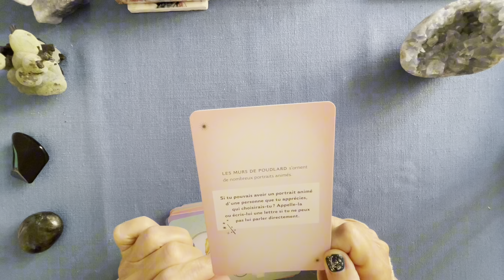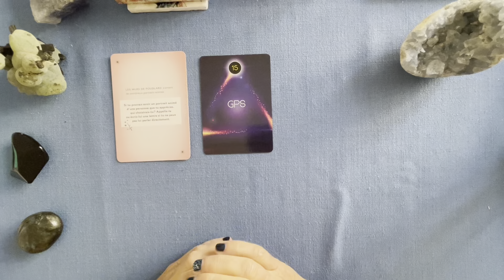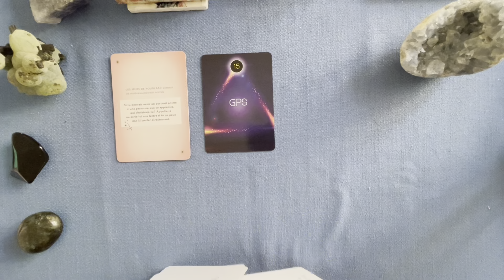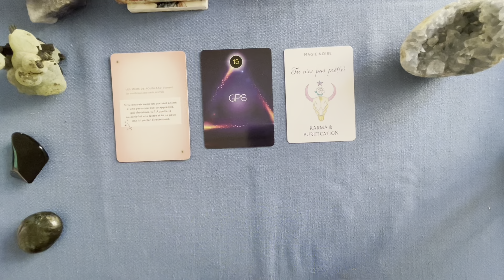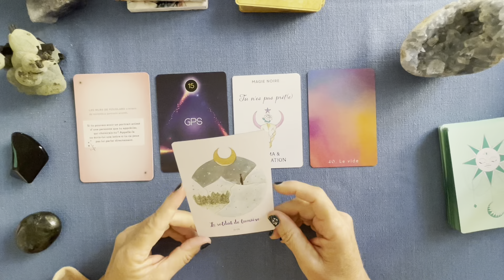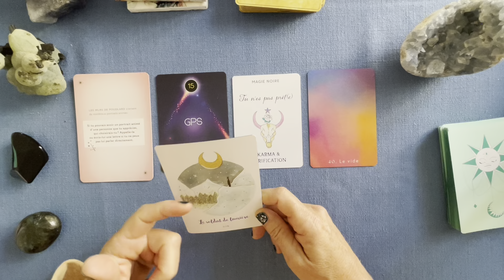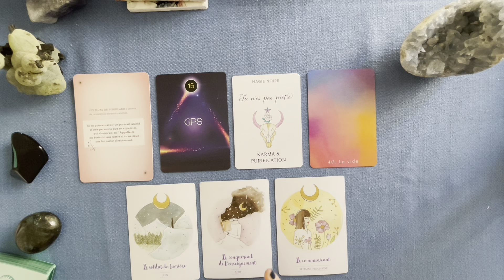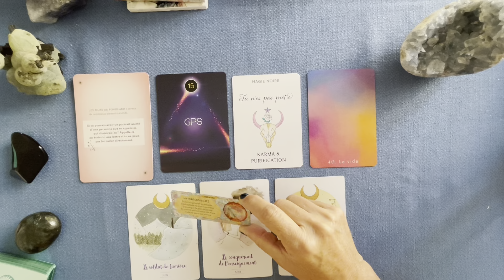Tirage surprise du jour 15/10/23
Tirage du jour 15/10/23

Jeux utilisés :
Méditations Magiques Harry Potter
Oracle de E de PAM Grout et Colette Baron-Reid
Oracle des dix secrets By Mathilda
Oracle Amour Inconditionnel d’Arore Rogiers
Oracle Mission de Vie d’Isabelle Cerf
Le petit oracle de l’Intuition de Mielczareck et Barberane

Guidance Énergie d’un Jour…
Le temps est fluide dans les énergies. Si les messages résonnent en vous, ils vous sont destinés, quel que soit le moment où vous les entendez.